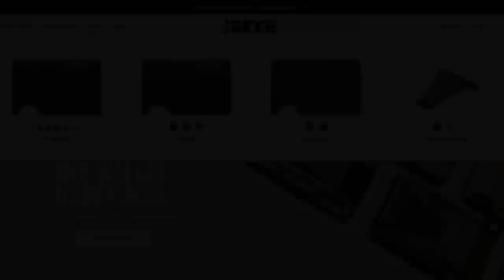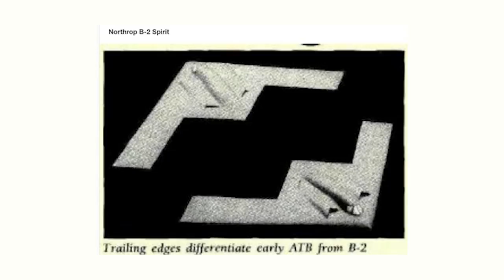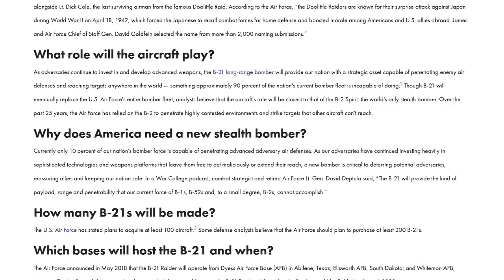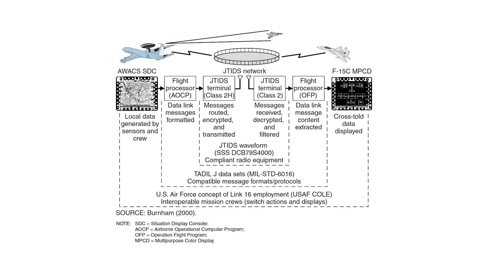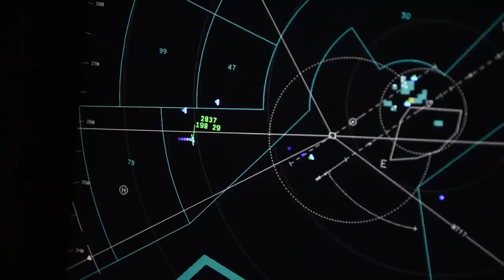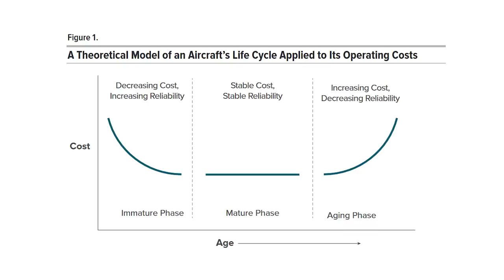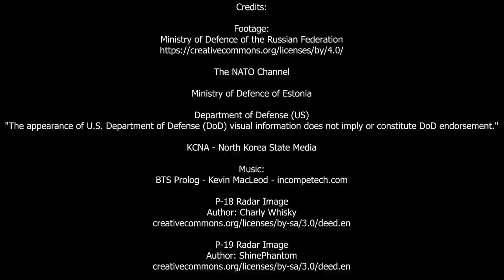B-21 Raider - The Next Stealth Bomber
Credits:

Footage:
Ministry of Defence of the Russian Federation

P-18 Radar Image
Author: Charly Whisky

P-19 Radar Image
Author: ShinePhantom